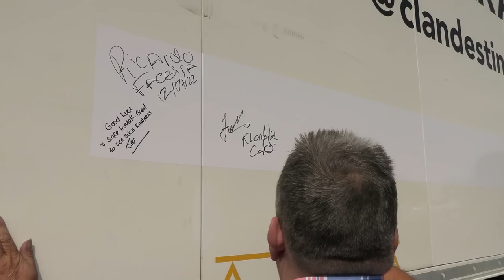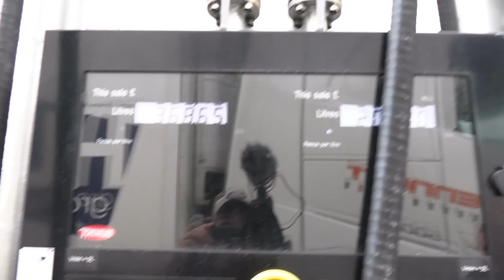OBRIGADO / THANK YOU !!